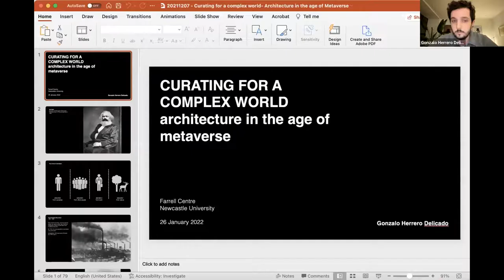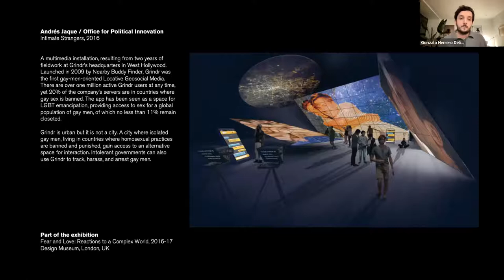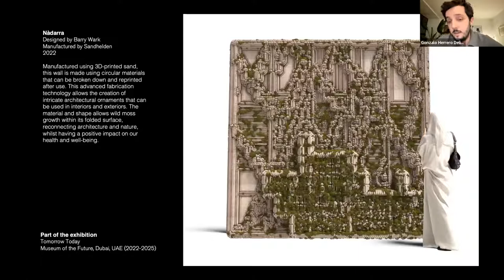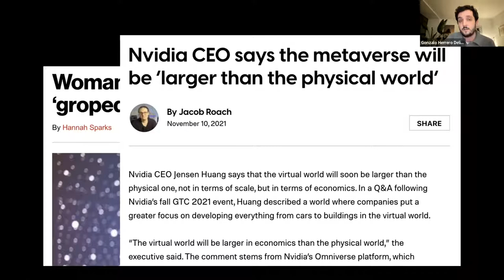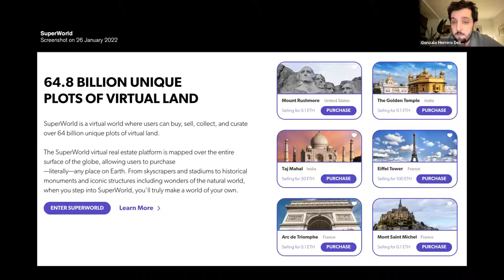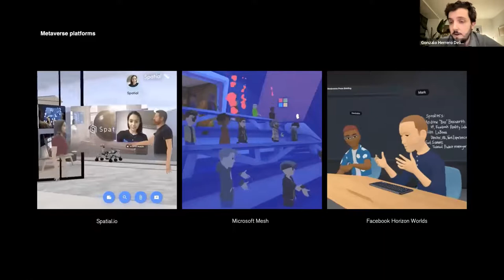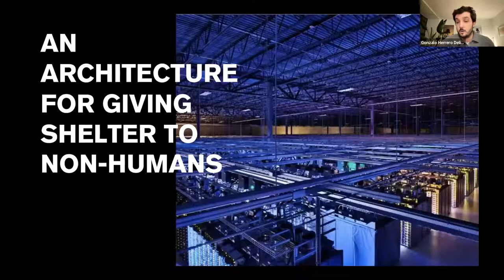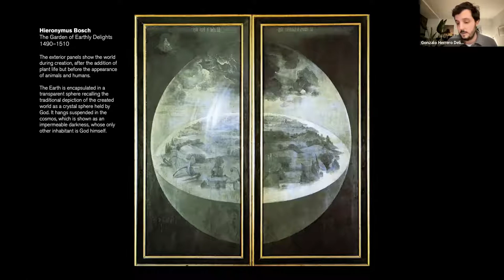Towards Another Architecture Gonzalo Herrero Delicado